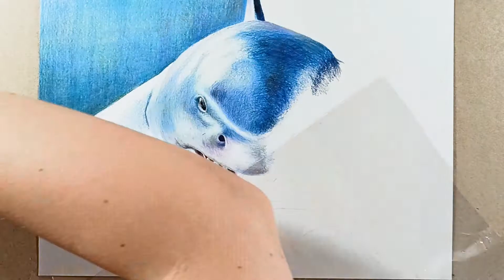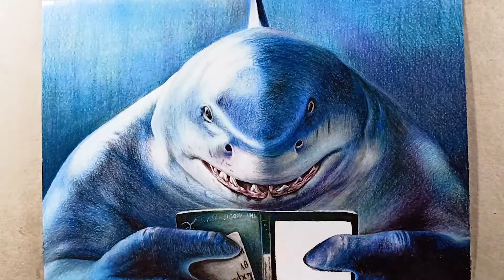Drawing | THE SUICIDE SQUAD "King Shark" | part 6 | DA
Hello everyone. Finally the last part. Happy viewing.

I wanted you to support me👍. Supported by their views with likes and who can financially.
I would be glad to receive any support☺️.

💲💰Bank account BelVEB
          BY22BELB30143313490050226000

Material used:
paper, coloured pencils, graphite pencil, erase, pencil sharpener.